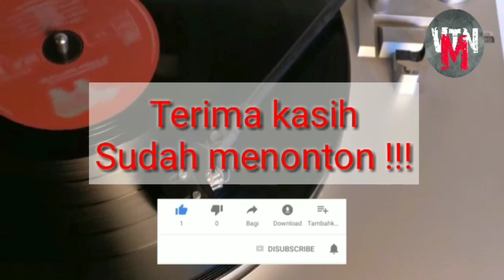WAHAI KAU CINTA (RADJA) MUI VTN COVER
Mui Vtn Cover (Live Akustik)
Artis : RADJA

Haii,apa kabar kalian???
Semoga kita semua selalu diberikan kesehatan jasmani dan rohani serta selalu dalam lindungan Tuhan YME.

Pada video saya kali ini, saya coba cover lagu  " RADJA" dengan judul lagu " WAHAI KAU CINTA ". Semoga kalian semua suka dan terhibur.

Dengan mensubscribe chanel ini, berarti kalian telah membantu chanel ini agar semakin berkembang.
Jika kalian ingin merequest lagu cover dari saya, tulis saja ya di kolom komentar.
Terima kasih.

                 Sampai Jumpa!!!